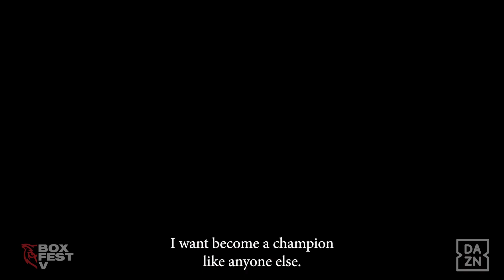Zamig Atakishiyev - Boxfest V Teaser Video - Presented by Red Owl Boxing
Main Event
⭐Carlos Nava (10-0-0) vs Armando Ramirez Almanza (8-2-1)
Zamig Atakishiyev (8-2-1) vs Jorge Sevilla Acosta (5-5-2)
PG Tondo (1-5-1) vs Eder Clervoix (2-3-0)
Nawid Zaman (1-0-0) vs Marlon Perez Juarez (1-2-0)
Mathusan Mahindas (4-0-1) vs Eduardo Cortes Molina (1-1-0)